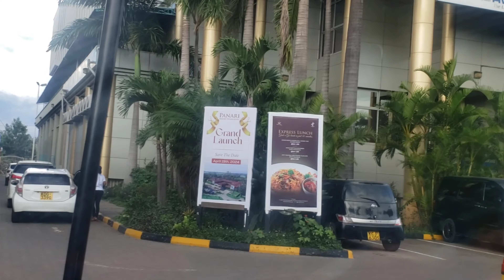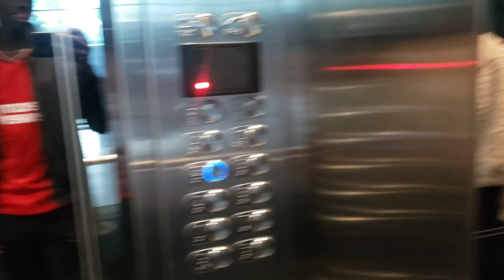COME WITH US TO PANARI HOTEL ONE OF THE BEST HOTELS IN NAIROBI KENYA🥰😍